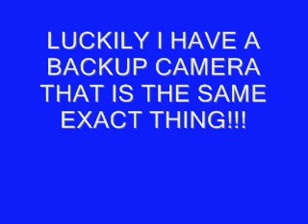My Camera is Dying and Going Crazy!!! (READ DESCRIPTION)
NO EFFECTS WERE ADDED TO THIS VIDEO! It's just what my camera is doing! But I don;t know why it is doing this. now it's not dying!!!... It's dead... XD I have a different one, though